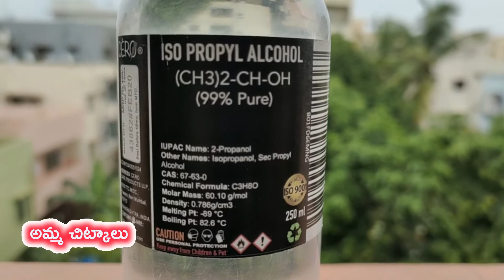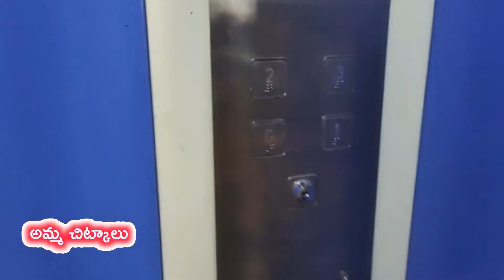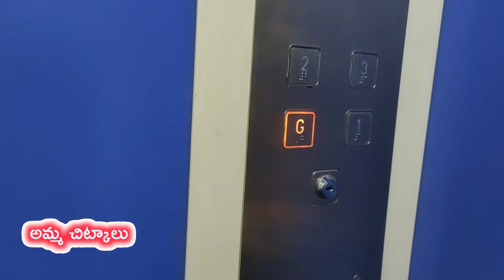ఈ సమయంలో మీ కుటుంబాన్ని ఎలా సురక్షితంగా ఉంచాలి by అమ్మ చిట్కలు